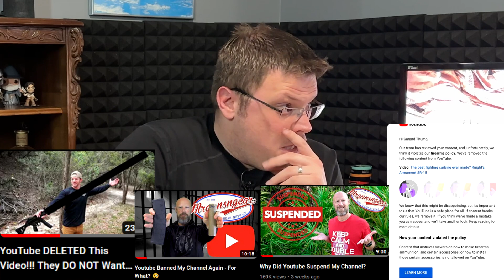YouTube is Going After Gun Channels AGAIN! - My Personal Solution(s)!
*UPDATE* it looks like YouTube has rolled back these new rules! We are still moving forward with Rumble as planned. But at least for now it seems like we won’t have to more heavily edit or censor! For now..

Well... I guess we shouldn't be surprised.  The writing has been on the wall for some time.   YouTube is at it again.  This time they are retroactively punishing channel's with content that 'violates' rules they only recently 'enacted'.  Let's talk about it and how we are moving forward.

DON'T WORRY- We aren't going anywhere!

Chapters:
0:00 Intro
0:42 What's Going On With YouTube??
3:44 We're Still Okay.  Please Support Gun Channels!
6:53 Our Action Plan! We're Over on Rumble Too!